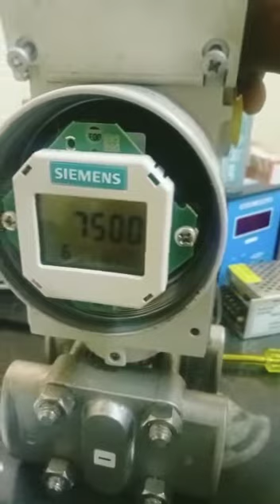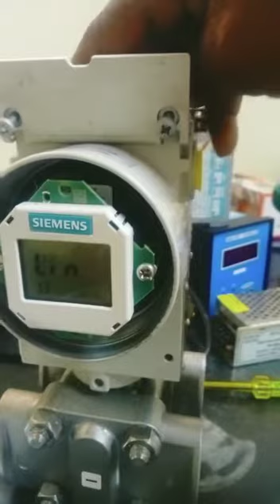सिमेन्स मेक DPT ट्रांन्समिटर सेटिंग महत्त्वाची, important settings of Siemens Make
Siemens Make Differential Pressure Transmitter zero span LRV URV Range Setting